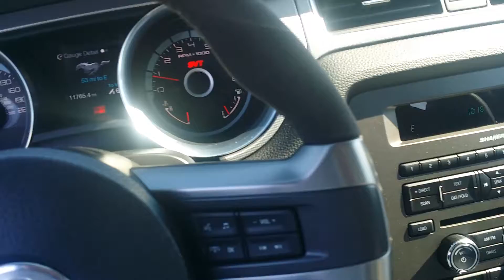2013 Shelby GT500 Cobra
Shelby GT 500 Cobra Walkaround and idle at Pappi's Garage